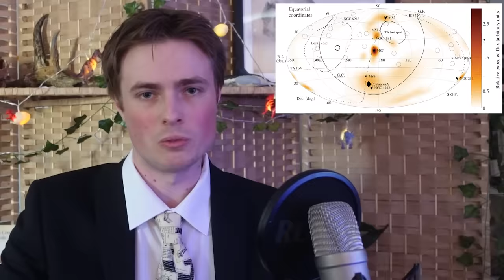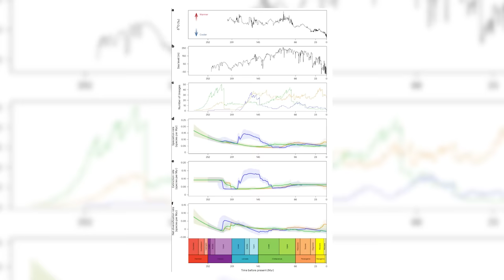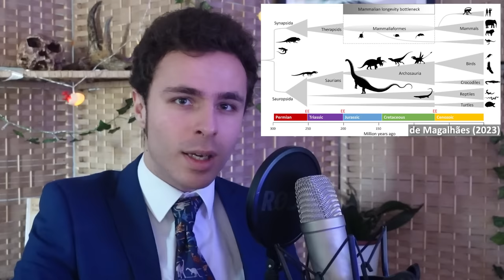Neanderthals Hunted And Butchered Giant Elephants | 7 Days of Science (300th Episode)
In the news this week there's been the discovery of new sites preserving evidence of Neanderthals butchering giant straight-tusked elephants, a new species of hedgehog, some mysterious fossil footprints, and much more! Thank you all for getting us to 300 episodes!

Sources:
An extremely energetic cosmic ray:

0:00 - Introduction
1:20 - Extremely energetic cosmic ray
2:38 - Enceladus amino acids
3:49 - New hedgehog species discovered
4:37 - Health and climate change
6:05 - Mononykus forelimb movement
7:20 - The rise and fall of crocs and their relatives
9:10 - Marine snowstorms during the Great Dying
10:34 - The 'longevity bottleneck hypothesis'
11:41 - Neanderthals hunted and butchered elephants
13:15 - Mysterious bird-like footprints from the Triassic
14:26 - Outro